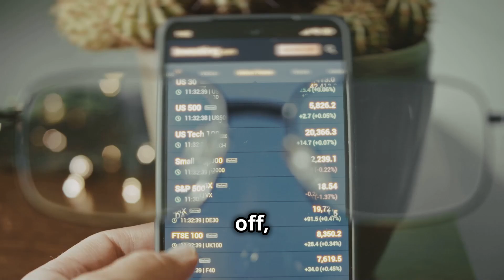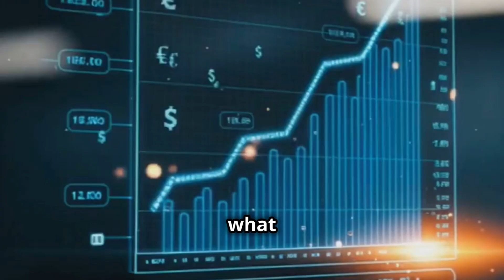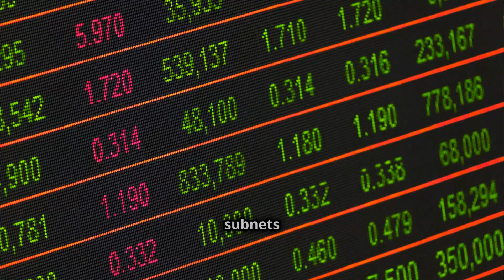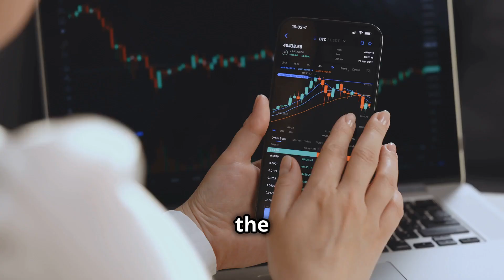dTAO Just Flipped! 🚨 Why $TAO Staking is Surging & Subnet Prices Are Crashing!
🚀 dTAO Evolution: Play It Smart! The Bittensor ecosystem just made history. With Dynamic TAO (dTAO) live, everything has changed. In this video, we break down:

🔥 The extended sell pressure from root validators & how it impacts subnet token prices
📈 Why staking TAO now earns 2X the APY compared to pre-dTAO
💡 What subnet owners MUST do to create real value beyond speculation
🔍 The roadmap for liquidity & trading efficiency improvements
📊 A look at the $92M+ trading volume since launch & the future of Bittensor's AI marketplace

This isn’t theory—decentralized AI is happening right now. If you're in the Bittensor ecosystem, you NEED to understand how to play this right. Watch now and get ahead of the game.